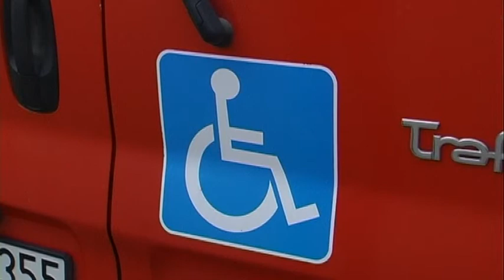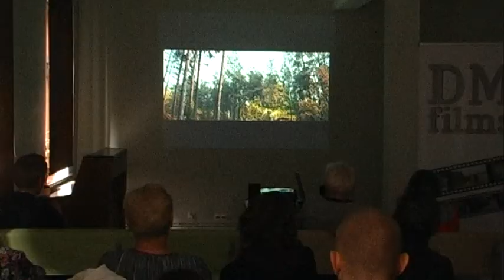Magazyn Miejski z dnia 20 maja 2016 r.